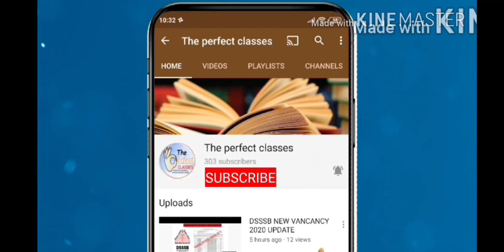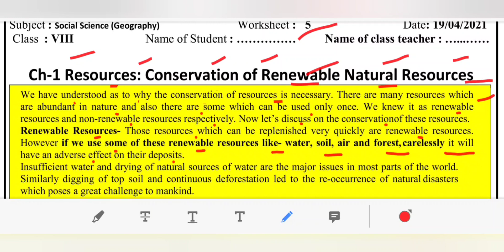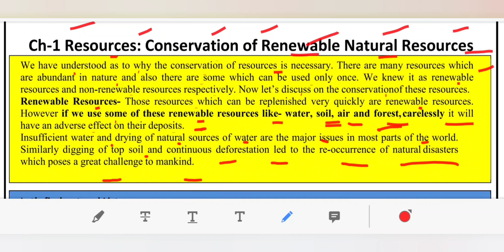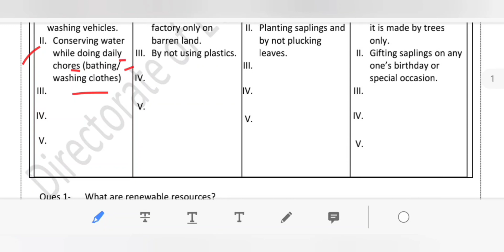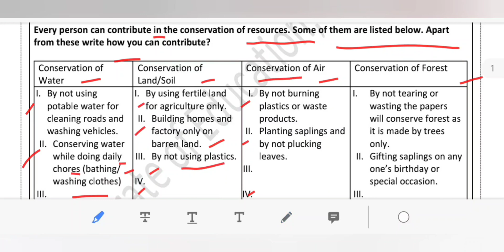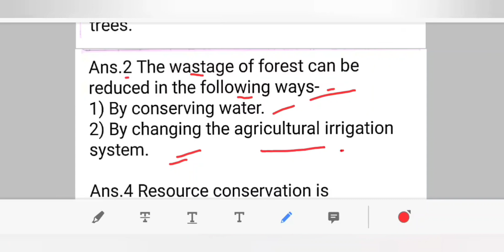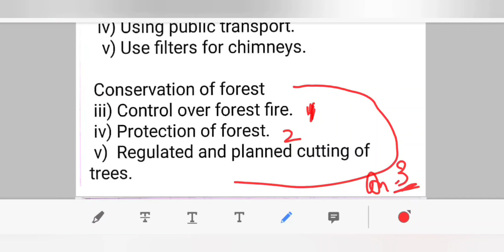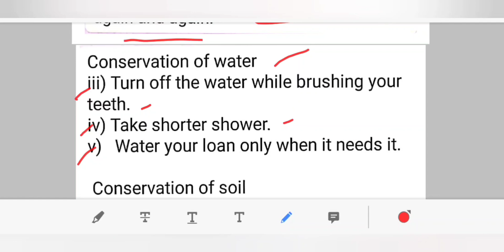DOE DELHI WORKSHEET 5 FOR CLASS 8 SST (GEOGRAPHY) ENGLISH MEDIUM 19 APRIL 2021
maine is video ke madhiyam se DOE, DELHI  WORKSHEET 5 SUBJECT SOCIAL SCIENCE FOR CLASS 8 APRIL  2021 KO SAMJHAYA HAI..